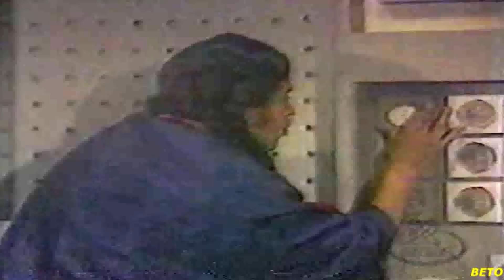LOS POLIVOCES LA NACHA PARTE 3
IGNACIA TRELLES HUMILDE MUJER DE CAMPO